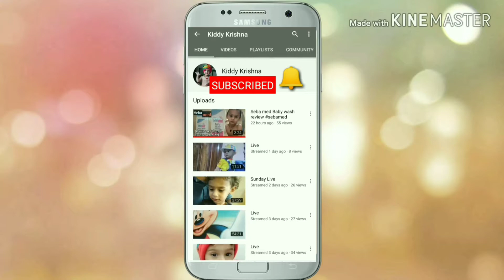बारिश के मौसम में बच्चों का ऐसे रखे ख्याल | नहीं होगी कोई बीमारी | मानसून में रखे बच्चों का खास खयाल